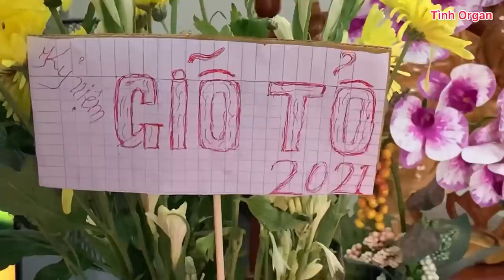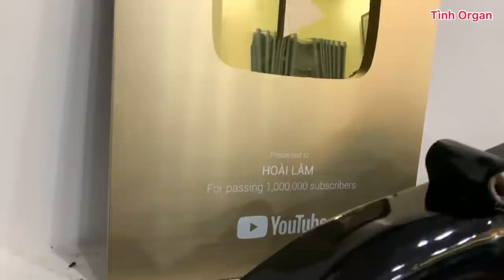Tình Organ | Cúng Tổ Tại Nhà Ca Sỹ Hoài Lâm | NGÀNH SÂN KHẤU CẢI LƯƠNG 12/8/2021( âm Lịch )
Tình Organ | Cúng Tổ Tại  Nhà Ca Sỹ Hoài  Lâm | NGÀNH SÂN KHẤU ĐIỆN ẢNH 12/8/2021( âm Lịch

✅kênh mang tính chất ăn uống giải trí 🥗
✅ cả nhà xem kênh thấy hay nhớ tặng cho em 1 like nhé!
👉 Các bạn có những ý tưởng gì hay thì để lại ở phía dưới bình luận rất vui khi được giao lưu cả nhà mình

© Video thuộc bản quyền Tình Organ
© Do not copy video Tình Organ

✅ facebook tinh organ ☎️ ĐT 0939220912

💟 Nếu yêu quý kênh 🎊 Tình Organ thì cả nhà hãy tặng em 1 lượt đăng ký và 1 lượt chia sẻ để em có động lực ra video mới nữa nhé xin trân thành cảm ơn Yêu cả nhà 🎈